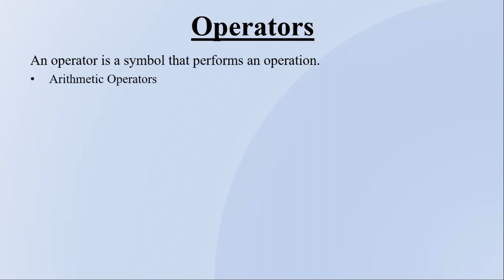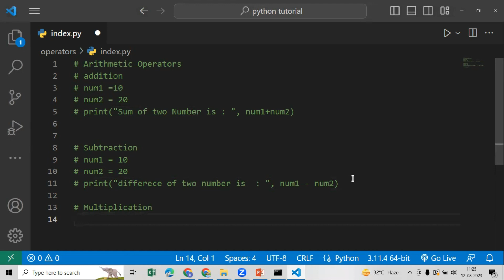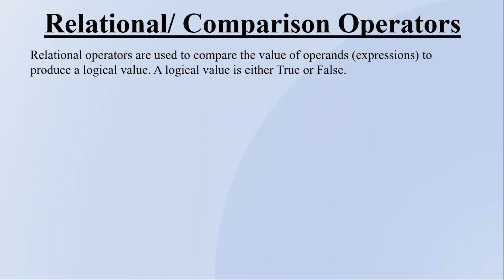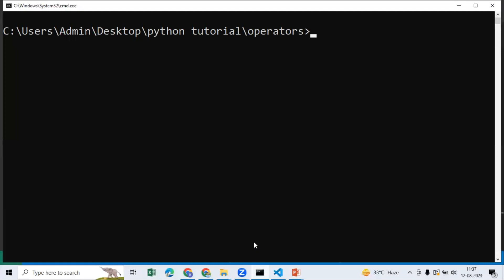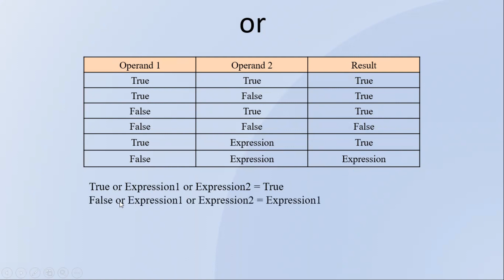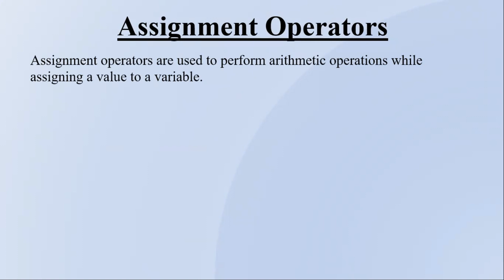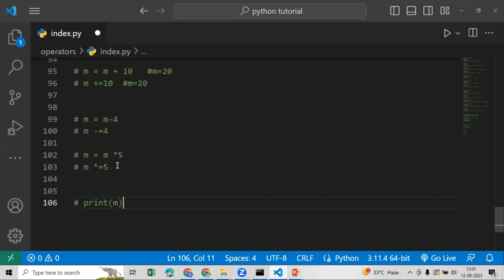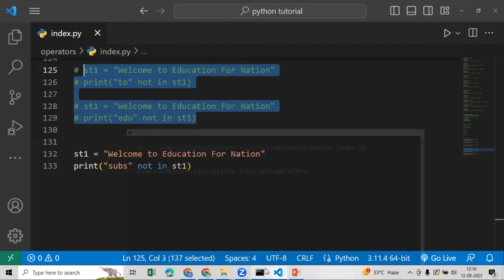Operators in Python Hindi | python tutorial | python for beginners | part 3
In this video, we delve into the world of Python programming and explore how operators play a crucial role in performing various operations on data. Whether you're a beginner or an experienced coder, you'll gain valuable insights into the different types of operators available in Python, such as arithmetic, comparison, logical, and more.

Join us as we break down complex concepts into simple, easy-to-understand explanations. Learn how to manipulate numerical values, compare different data sets, and make informed decisions using logical operators. Our step-by-step examples and hands-on demonstrations will empower you to write cleaner, more efficient code and tackle real-world programming challenges with confidence.

Don't miss out on this opportunity to level up your programming skills and become a more proficient Python operator.